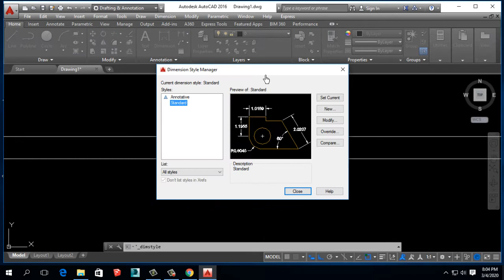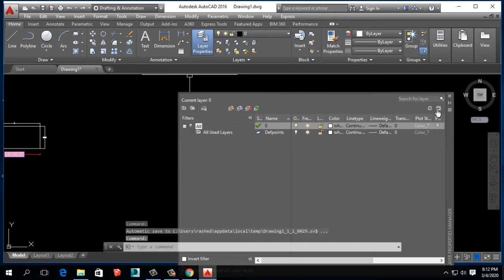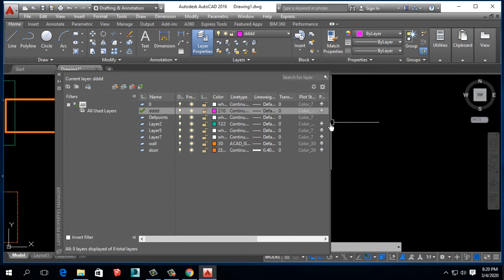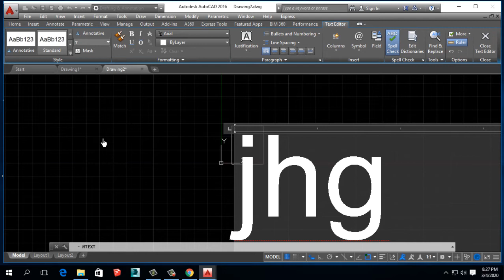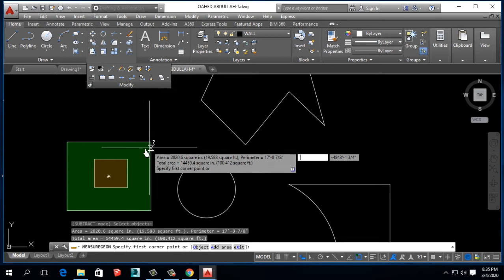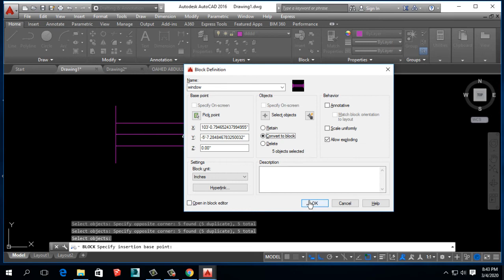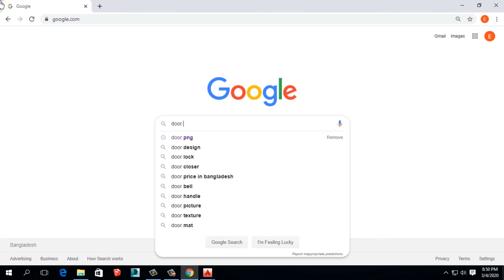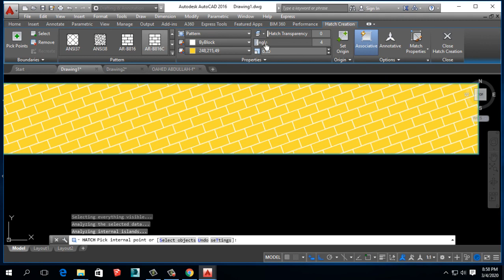Auto CAD Tutorial for Beginners